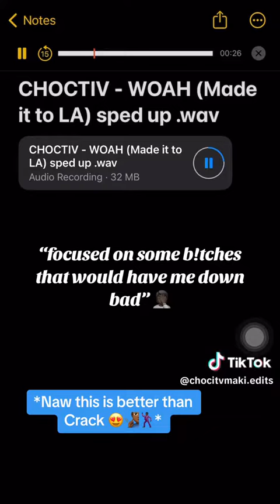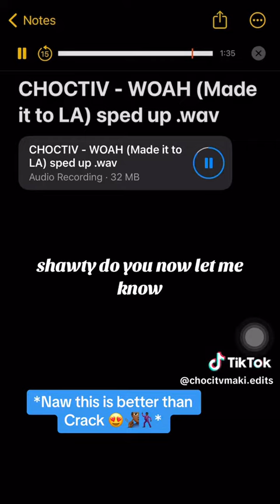CHOCTIV-WOAH (Made it to LA) sped up .wav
The song is in the description box